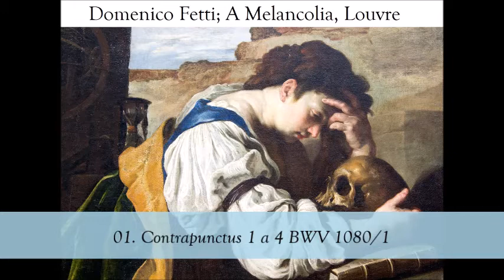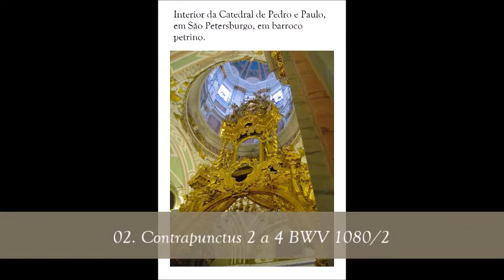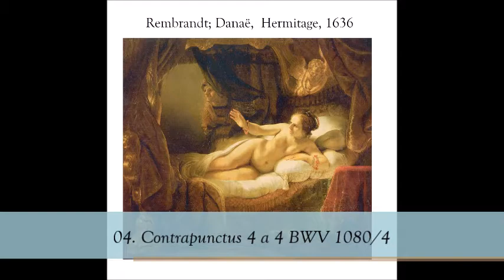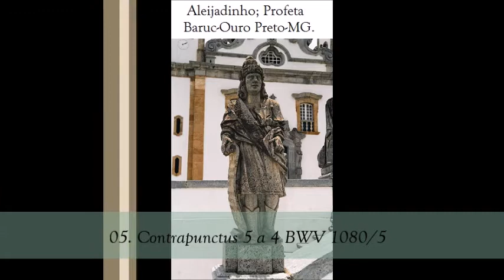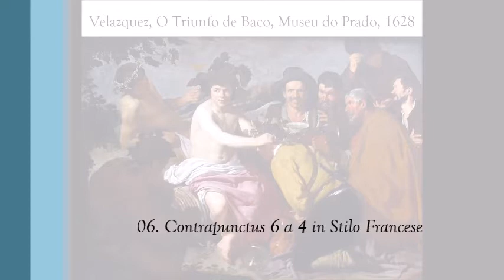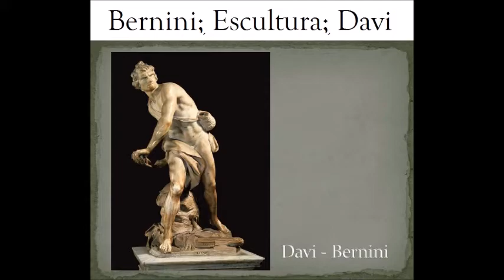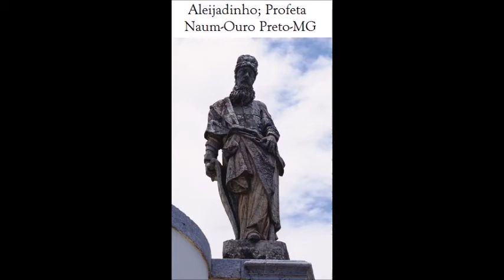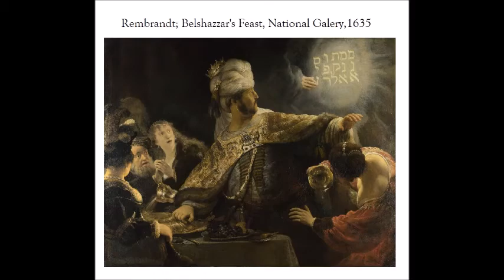Bach, J S The Art of the Fugue CD 1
Álbum: Bach, J. S.: 132: Orchestral Suites [CD 1]

Artista: Oregon Bach Festival Chamber Orchestra; Helmuth Rilling, regente

Compositor:  Bach, Johann Sebastian [Eisenach, Alemanha, 21/03/1685 - Leipzig, Alemanha, 28/07/1750]

Gravação: 1992

Imagens Barroco

01. Contrapunctus 1 a 4 BWV 1080/1 0:00
02. Contrapunctus 2 a 4 BWV 1080/2 3:04
03. Contrapunctus 3 a 4 BWV 1080/3 5:55
04. Contrapunctus 4 a 4 BWV 1080/4 8:52
05. Contrapunctus 5 a 4 BWV 1080/5 13:40
06. Contrapunctus 6 a 4 in Stilo Francese 17:35
07. Contrapunctus 7 a 4 per Augmentationem et Diminutionem 21:33
08. Contrapunctus 8 a 4 BWV 1080/8 26:04
09. Contrapunctus 9 a 4 alla Duodecima 32:05
10. Contrapunctus 10 a 4 alla Decima 35:30
11. Contrapunctus 11 a 4 BWV 1080/11 40:28